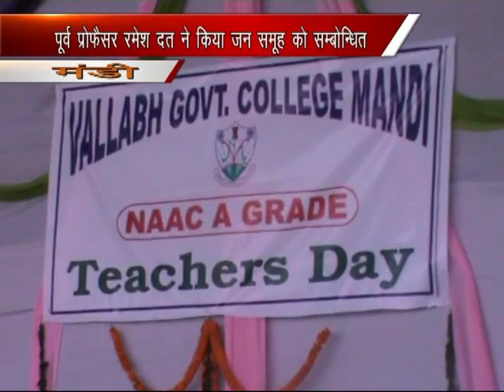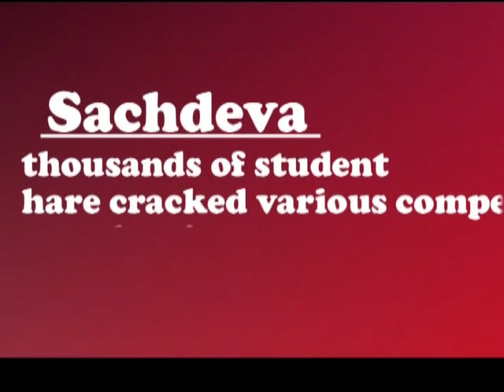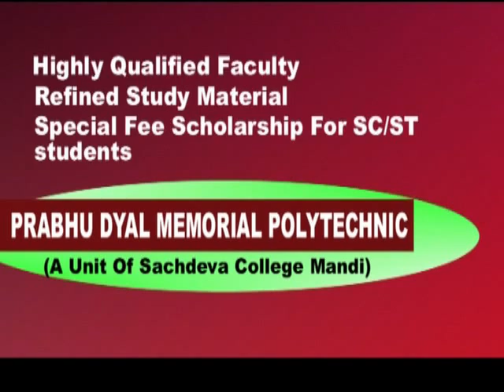k channel 05.09.2016 Part 2